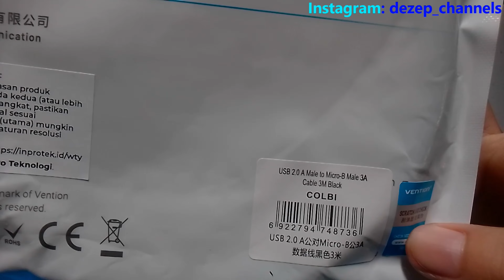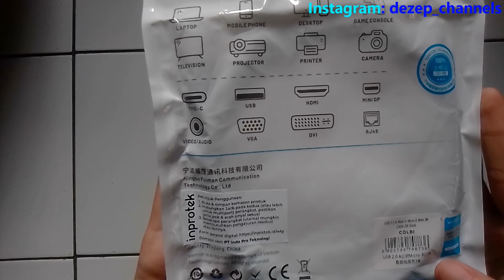Unboxing Vention Kabel Data Micro USB Fast Charging Col Round, 3 Meter Black.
Please support to reach 4000 watch hours, by watching other videos.
Mohon dukungannya untuk mencapai 4000 jam tayang, dengan menonton video-video lainnya.

Hai teman teman, hari ini Dezep mau Unboxing Vention Kabel Data Micro USB Fast Charging Col Round, 3 Meter Black.

SPECIFICATIONS:

◾ Brand: Vention
◾ Name: Micro USB Cable
◾ Model: COL / COA
◾ Color: Warna Blue
◾ Interface: USB Type-A Male/USB Micro-B Male
◾ Interface Technics: Nickel-plated
◾ Transmission Speed: 480Mbps
◾ Conductor: Tinned-copper
◾ Shell: PVC / Aluminum Alloy
◾ Shielding: PVC / Aluminum Foil
◾ Jacket: TPE+PVC / TPE+Nylon Braided Jacket
◾ AWG: 0.25-1M：24+28AWG；1.5-2M：22+28AWG；3M：18+28AWG
◾ OD: 3.5mm